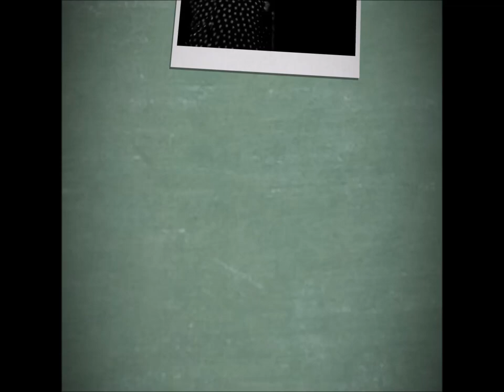LP - Laura Pergolizzi - Krasnodar , Дворец спорта Олимп , Russia 01.04.2019 In brief